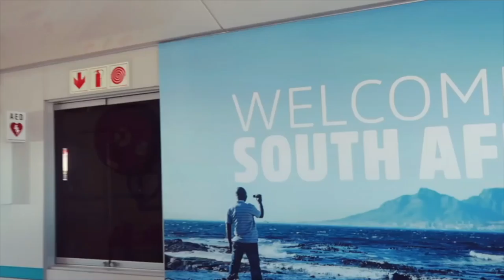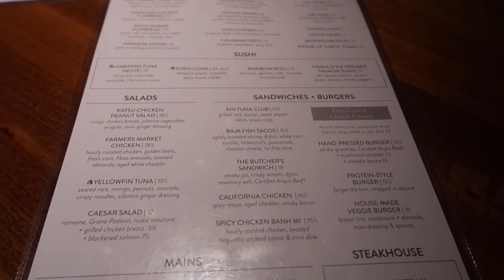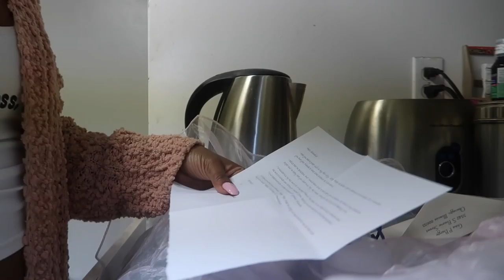I'M SO EXCITED!!!!